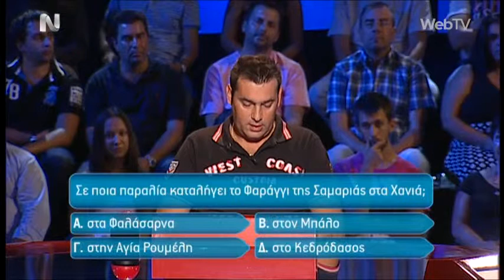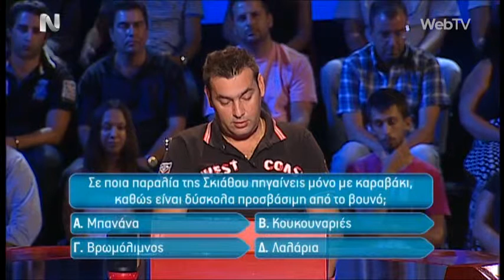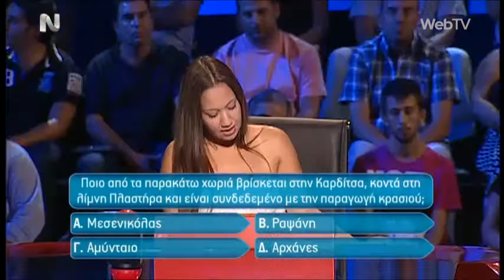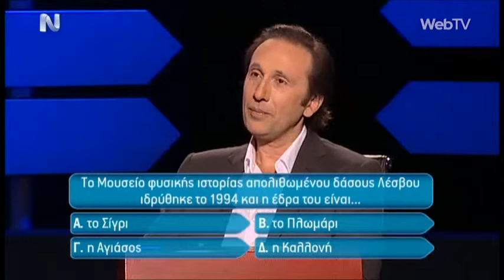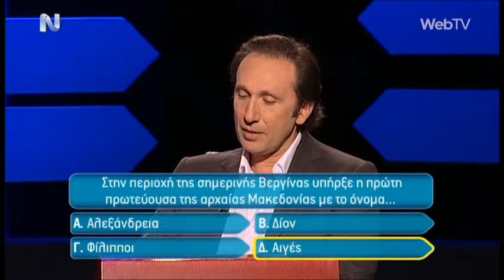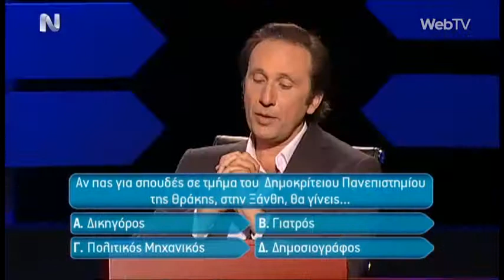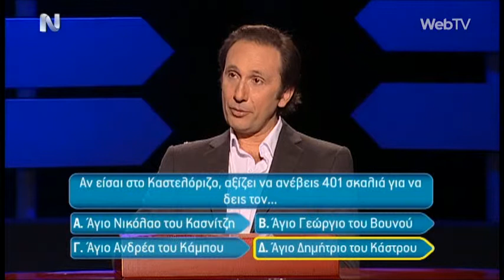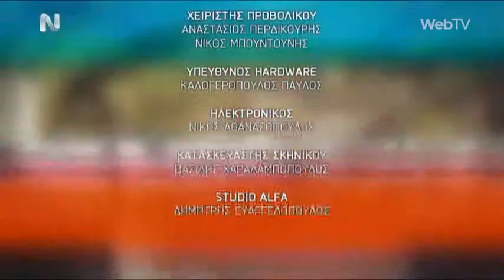Κάθε τόπος μια ιστορία Επ. 58